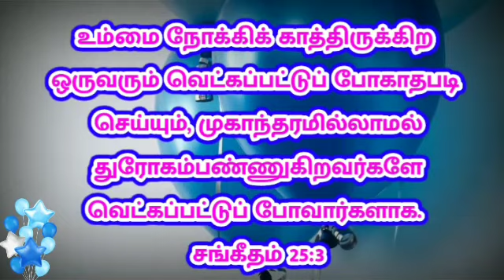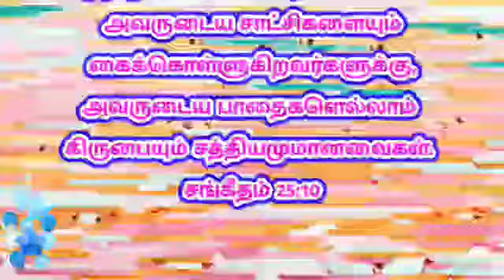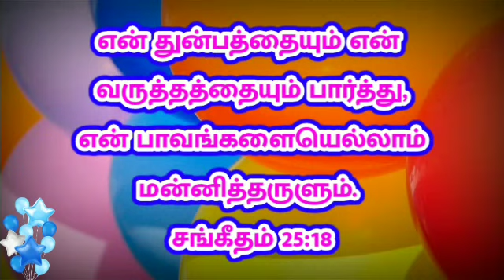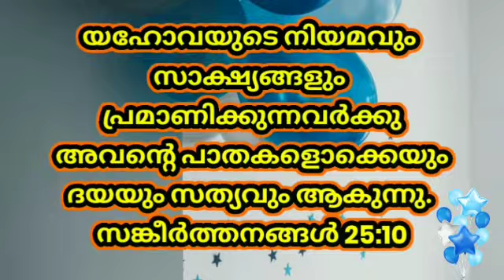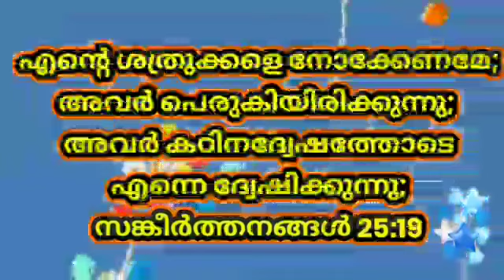Good morning with God/Thought for the day/Psalms reading chapter 25 (Malayalam and Tamil)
Video from Robin Ragam